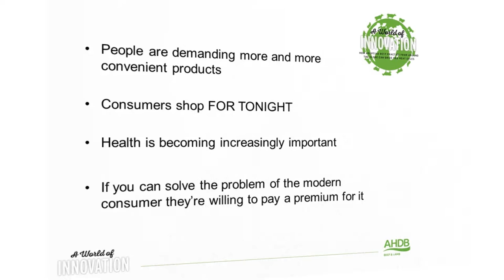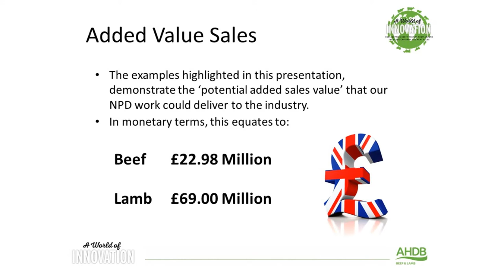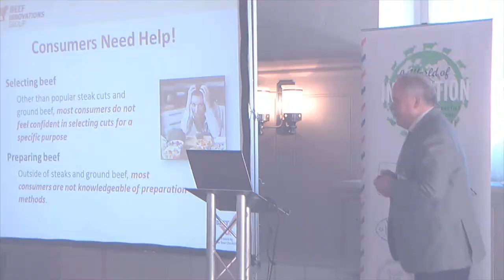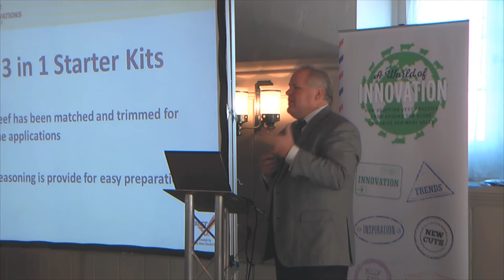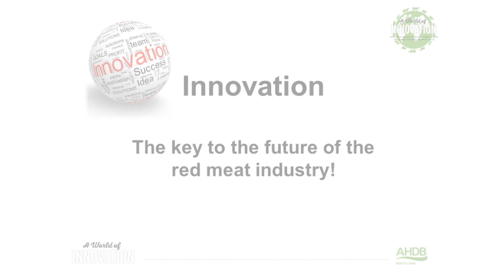Highlights of AHDB Beef & Lamb’s World of Innovation Conference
How adopting best practice from around the globe can drive red meat sales.

An audience of senior executives from the beef and lamb supply chain, including major processors, multiple retailers, catering butchers, wholesalers and leading foodservice groups, gathered at the iconic Tower of London on 10 September for AHDB Beef & Lamb’s World of Innovation Conference. The conference showcased the latest meat trends, product development initiatives and marketing innovations from the UK and overseas.